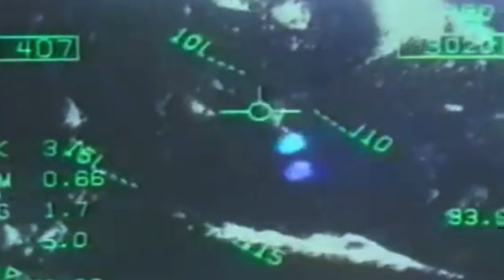November 27, 2020